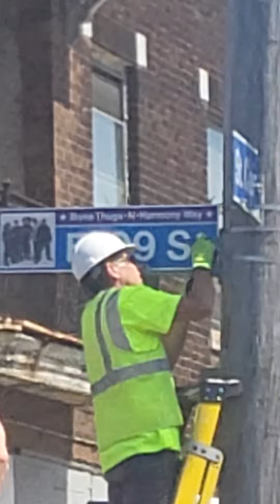Bone Thugs and Harmony Street reveal live footage!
all raw footage of the day Bone Thugs made History cleveland Cleve bone #216